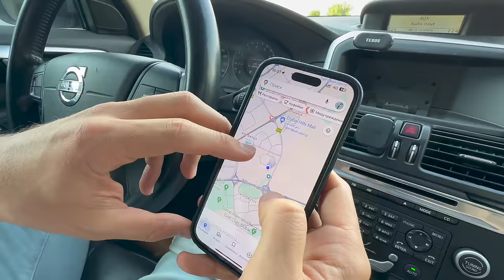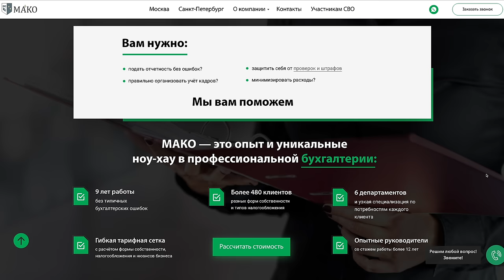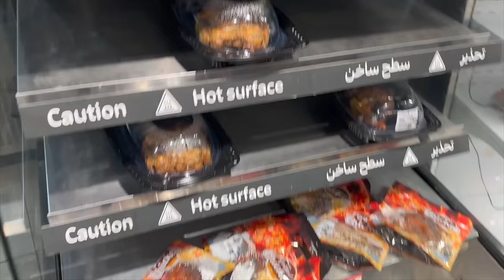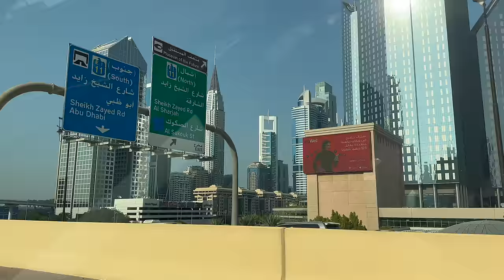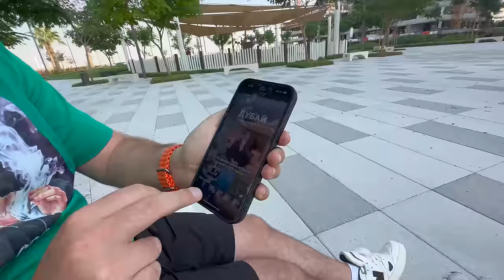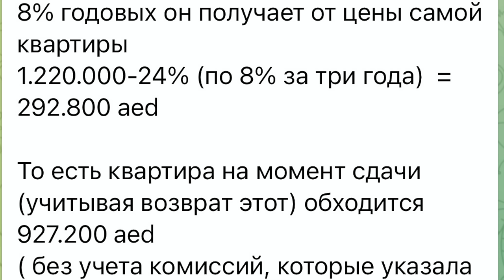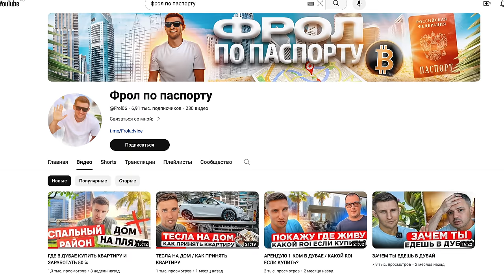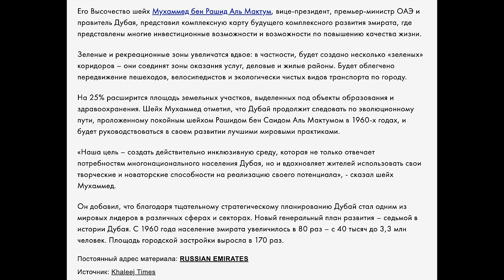СКАЗКА КОНЧИЛАСЬ! КАК ЖИВЕТ НАШ РАБОЧИЙ КЛАСС УЕХАВШИЙ В ПУСТЫНЮ ДУБАЯ В ПОИСКАХ ЛУЧШЕЙ ЖИЗНИ.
«МАКО.Эксперт» — первый в России бухгалтерский конвейер. Бухгалтерия, как у крупных корпораций, доступная для любых форм бизнеса! От 2 000р
Реклама. ООО "НЕВА-ФИНАНС", ИНН 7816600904, Erid:LjN8KTHEm
В этом выпуске мы рассмотрим тему жизни наших людей в Дубае — не тех, кто приехал понежиться на солнышке и совершать покупки в торговом центре в промежутке между первым и вторым отобедав в ресторане, а тех, кто приехал в эту солнечную пустыню жить и работать. Как и в каких условиях живет наш рабочий класс? Сегодня мы посетим спальные районы и сравним их с нашими ЖК у МКАД и нашими спальными районами внутри МКАД. Дубай сегодня многие зачастившие туда россияне считают второй Москвой на максималках, где вечное лето, и есть абсолютно всё. Я же делаю акцент в выпуске на повседневную реальную жизнь и работу, а не на отпуск с семьёй в отеле и на места, куда стоит сходить и что посмотреть. Вас ждут пять увлекательных эпизодов.
Тайм коды:
00:00 Вступление. О чём выпуск?
02:48 ЭПИЗОД 1. Роскошь это для богатых туристов. Где и в каких условиях живут наши приехавшие работать на долгий срок. Смотрим спальные районы. Показываем доступное жильё. Озвучиваем цены и нюансы быта.
16:00 Спонсор выпуска. «МАКО.Эксперт» Erid:LjN8KTHEm
18:18 ЭПИЗОД 2. Легализация. Питание. Работа. Общаемся с людьми кто приехал строить бизнес. Какие средние зарплаты. Сложность с которыми сталкиваются русские.
41:53 ЭПИЗОД 4. Смотрим пример нового жилого комплекса. Что строят для людей кто живет на постояннке или кто покупает как инвестицию для сдачи в аренду. Маркетологи придумали завлекало - дома нет, а тебе уже платят за аренду. Реальная стоимость жилья и это из серии - ДОСТУПНОЕ ЖИЛЬЕ В НОВОСТРОЙКЕ.
01:02:15 ЭПИЗОД 5. Повседневная жизнь и расходы. Детские сады и школы. Медицина. Алкоголь и безопасность. Сколько средние зарплаты и минимальные прожиточный минимум для приезжих. Живут и радуются или концы с концами сводят?